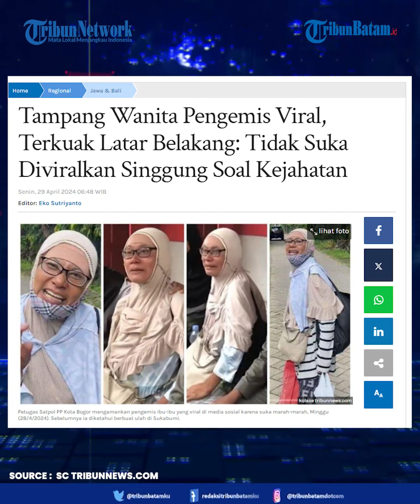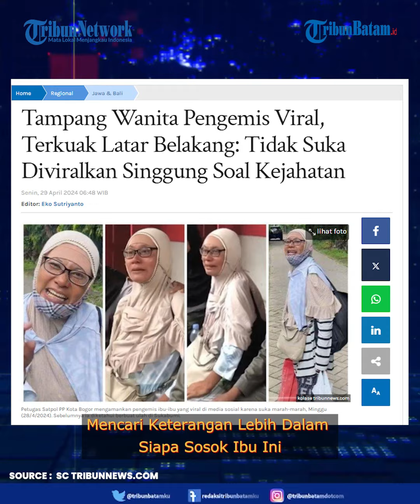Ibu - Ibu Pengemis Viral Diamankan Satpol PP Bogor, Tidak Suka Diviralkan Singgung Soal Kejahatan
Sebelumnya ia diketahui berbuat ulah di Sukabumi.

Pengemis itu sebelumnya berkeliaran di kawasan Lawang Gintung, Kota Bogor dan memaksa minta uang .

Wanita itu  dibawa ke Mako Satpol PP menggunakan truk dalmas.

Pengemis ibu-ibu viral pun mengaku sudah dua hari berada di Kota Bogor.

“Dua hari di Kota Bogor. Sebelumnya saya dari Sukabumi.

Ya selama ini tidur saya di masjid. Nyuci juga di masjid,” kata pengemis ibu-ibu viral ini.

Dari Sukabumi, ia menaiki mobil pikap terbuka.

“Dari sana naik Pikap. Itu saya disuruh pergi dari Sukabumi,” ujarnya.

Ia diberi ongkos sebesar Rp 100 ribu oleh kelurahan yang ada di Sukabumi untuk pergi meninggalkan Sukabumi.

“Rp 100 ribu itu. Udah dibeli makan itu ya Rp 40 ribuan lah.

Saya pegang sisanya itu Rp 60 ribu,” ujarnya.

Saat ini, ia mengaku akan terus berjalan di jalanan.

Ia pun meminta warga untuk tidak memviralkan kembali dirinya.

“Terus terang saya tidak suka diviralkan.

Itu saya  tidak melakukan kejahatan.